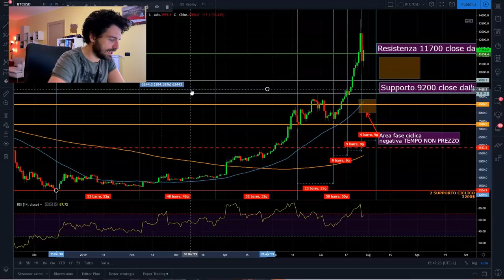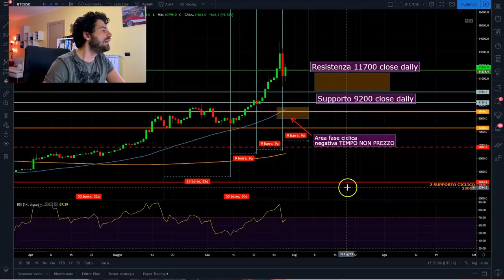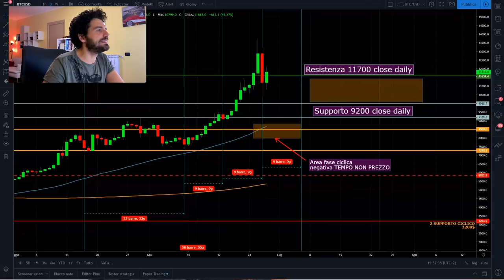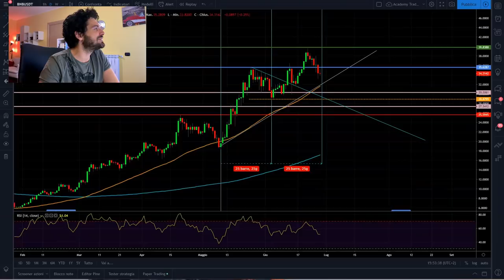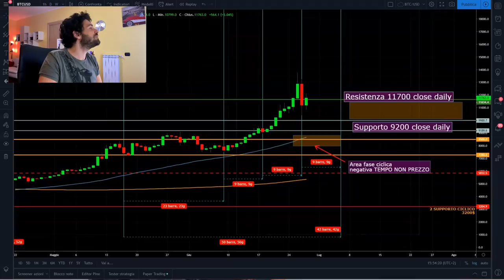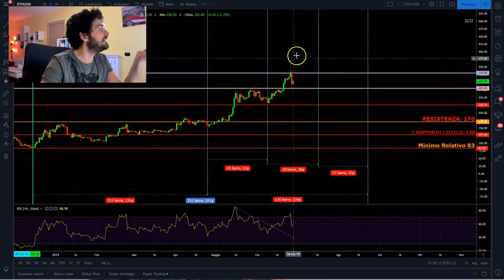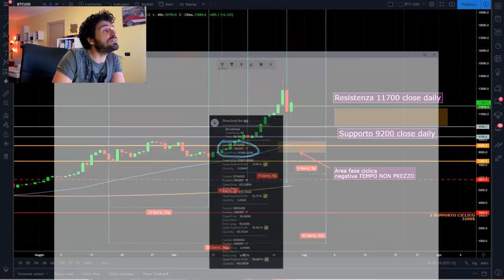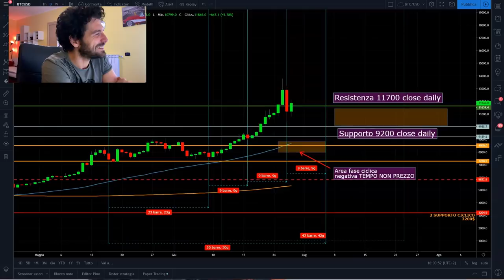Bitcoin tutto in una notte. Il mercato tornerà al RIBASSO?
Bitcoin tutto in una notte. Il mercato tornerà al RIBASSO? Tutto quello che è successo

SOCIALS